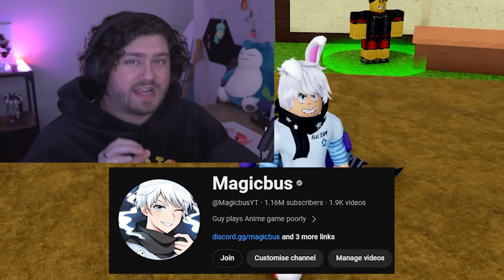I Taught My Wife How To Play Blox Fruits (Roblox)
Use CODE - Magic when buying Robux!

Today I teach my wife Pinkbug how to play blox fruits! Checkout our other channel @SidekicksYT for more of both of us!

Title ► I Taught My Wife How To Play Blox Fruits (Roblox)